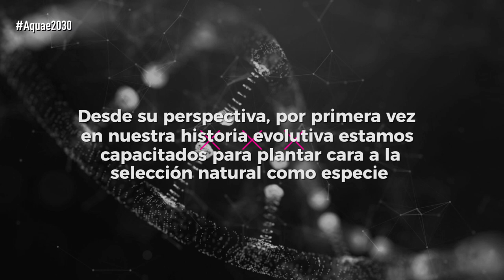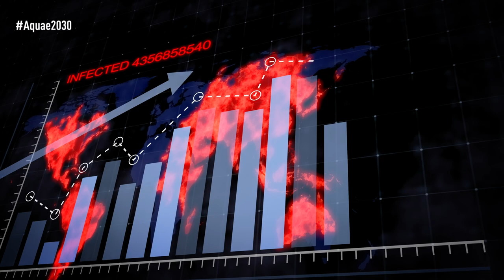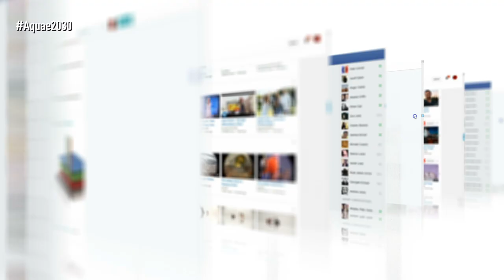¿Hacia dónde va la especie HUMANA ? 🧔👩 | Eudald Carbonell | Campus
Eudald Carbonell es uno de los arqueólogos de más prestigio y proyección internacional. Es catedrático de Prehistoria de la Universidad Rovira i Virgili de Tarragona y es investigador principal del Grupo de Autoecología Humana del Cuaternario de esta universidad donde estudio la evolución del ser humano. También es el director del Institut Català de Paleoecología Humana i Evolució Social (IPHES).

Como codirector del Proyecto Atapuerca, contribuyó a la creación del equipo de excavación multidisciplinar que obtuvo el Premio Príncipe de Asturias de Investigación Científica y Técnica en 1997. Los trabajos en Atapuerca han permitido avanzar de forma espectacular en el conocimiento científico sobre la prehistoria y la paleoantropología. Los yacimientos de Atapuerca comenzaron a tener especial relevancia científica a partir del hallazgo de los restos de cráneos humanos en de la Sima de los Huesos en 1992, con una antigüedad de 430.000 años y el hallazgo dos años después, de los restos humanos de más de 900.000 años que definieron una nueva especie conocida como Homo antecessor. En el año 2000 la UNESCO declaró los yacimientos Patrimonio de la Humanidad.

Investigar sobre nuestro pasado le ha llevado a Carbonell a reflexionar en varios de sus libros sobre la evolución del ser humano. Para este experto en evolución humana, nuestra la especie se encuentra en lo que denomina, una crisis de especie. “Estamos en un momento de posible colapso y probablemente de cómo se resuelva este colapso tendremos muchos años de vida en este planeta y fuera de él”, asegura.